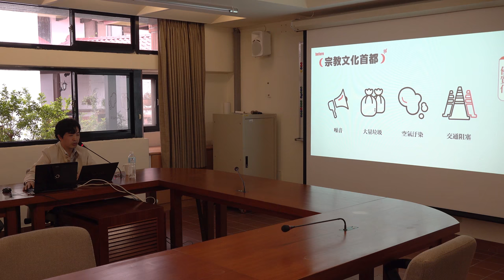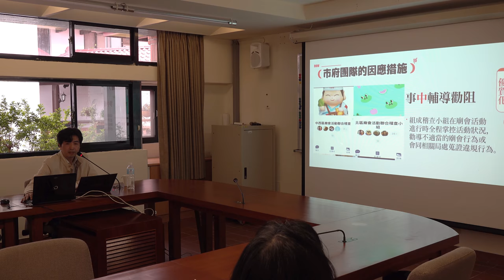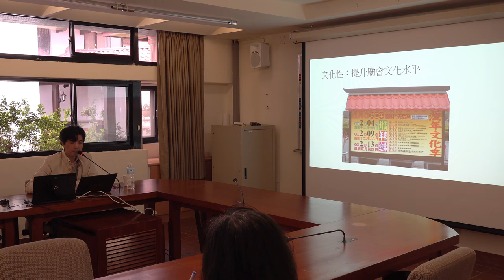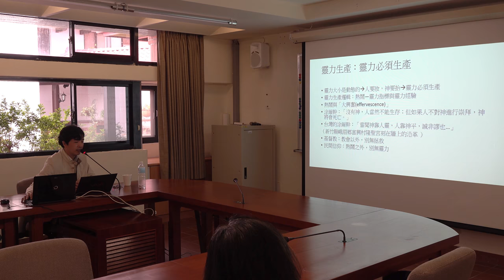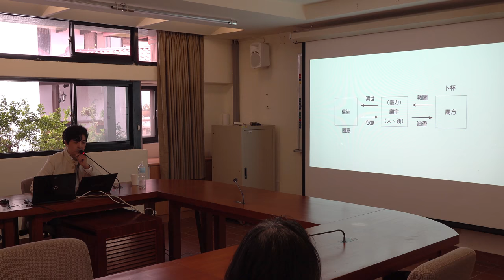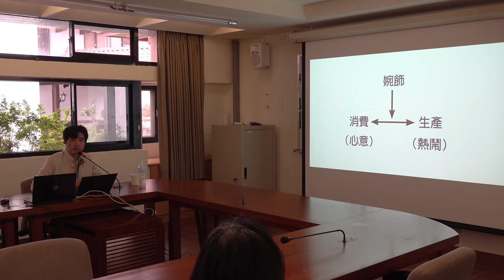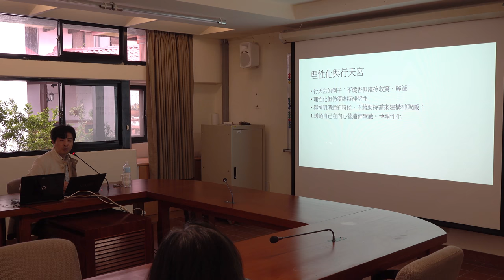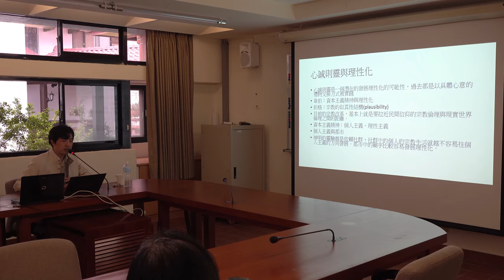陳緯華演講：靈力經濟與宗教改革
【中研院民族所「宗教生活實踐研究群」－專題演講】

講題：靈力經濟與宗教改革
講者：陳緯華（臺南大學文化與自然資源學系教授）
時間：2018年3月19日(ㄧ)，14:30-16:30
地點：中研院民族所2420會議室

講題與簡介：
　　近年來民間信仰實踐模式的改革問題成為各界關注的焦點，諸如減香、減紙錢、減少鞭炮、減少喧鬧與交通阻塞等問題廣為官方與民間所關注，這些「宗教改革」的議題呈現出傳統文化與現代性之間的諸多難解矛盾。本次演講將從「靈力經濟」的視角出發，針對這些「宗教改革」的相關矛盾進行初步的探討，希望能對於此一議題的討論提供一些有益的看法。

主辦：中研院民族所「宗教生活實踐研究群」